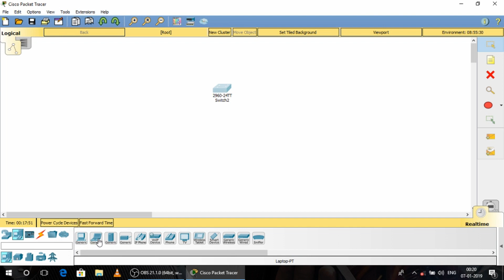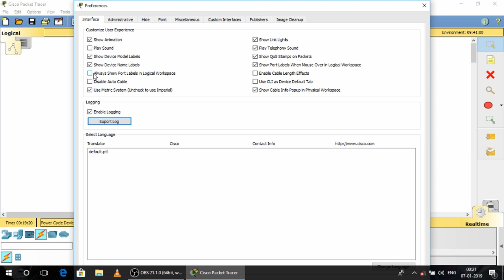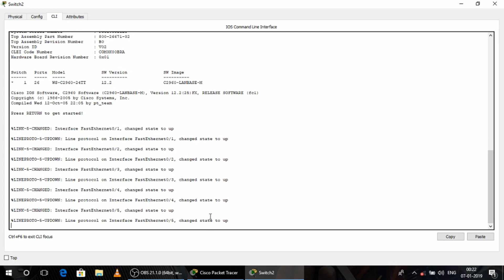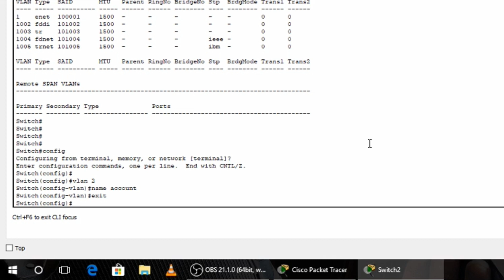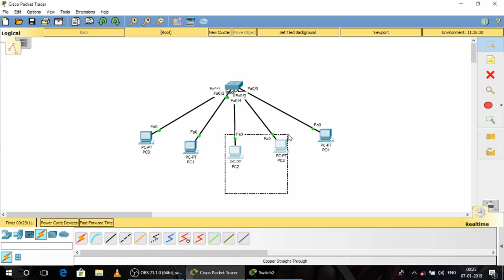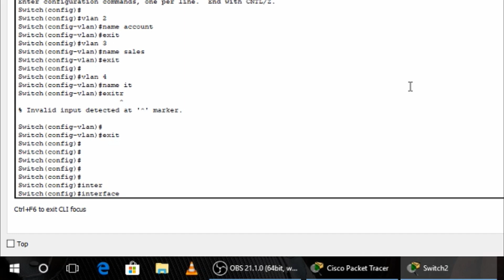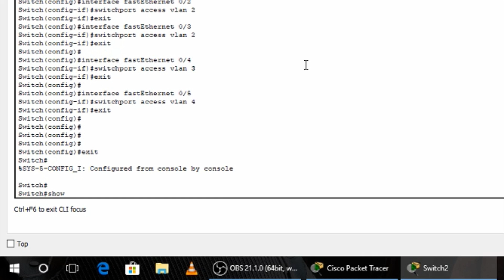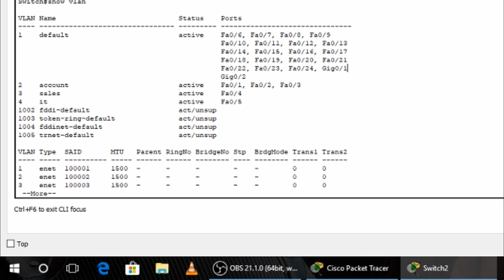#5- How to create VLAN in switch [HINDI] CISCO PACKET TRACER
1. WHAT IS VLAN
2. HOW TO CREATE VLAN IN SWITCH